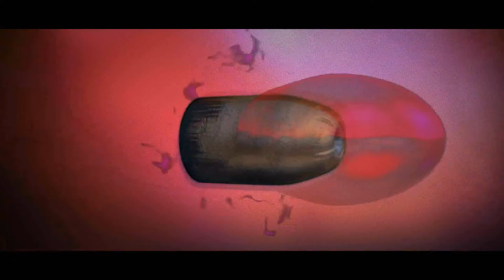"A little [Misery] Crying Story" - Animación 2022 (TP Realizativo FINAL)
Este material cuenta con mi propia autoría y su uso es personal y con la cátedra de Animación para el ciclo lectivo 2022 ©